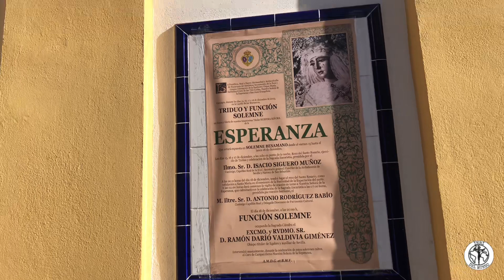🟢 VENERACIÓN esperanzas | Hdad Esperanza de Triana | Sevilla, 2023